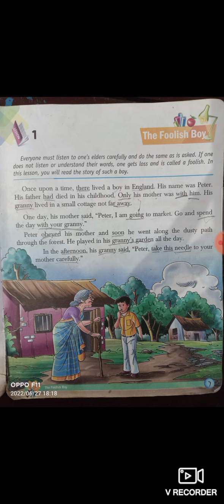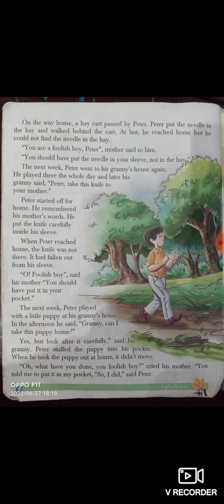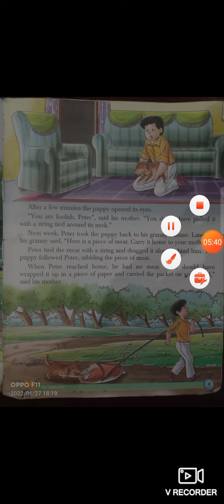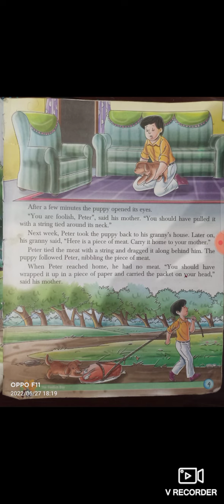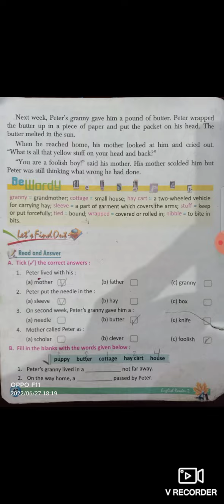The Foolish Boy || Class - 2 || Chapter - 1 || Book Name - Golden Words Publication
In this story you will read the story of a foolish boy.